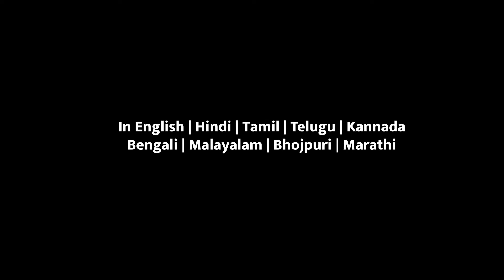Death Wave Hindi Trailer | Hollywood Action Disaster Movie | Coming Soon On Dimension On Demand DOD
Presenting Hindi Dubbed Trailer of Death Wave (Action Movies, Disaster Action Movies, Hindi Trailer, ) "DEATH WAVE" Exclusively on Dimension On Demand - DOD Sit back & enjoy!!

Synopsis:-
In 2022, Prime Minister Tribhop and Dr. Siam set up a national disaster alarm centre to prevent another tsunami disaster. But their efforts prove to be futile when tragedy strikes again.